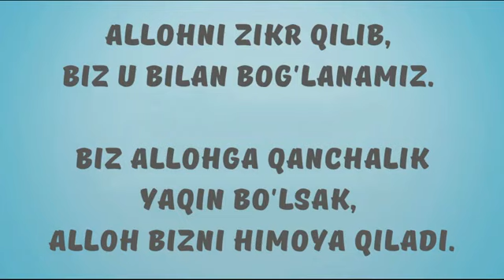Nussa. Keling zikr qilamiz!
Islomiy multfilmlar.